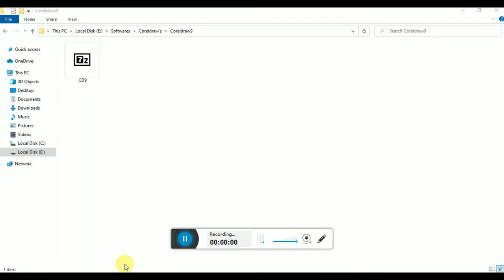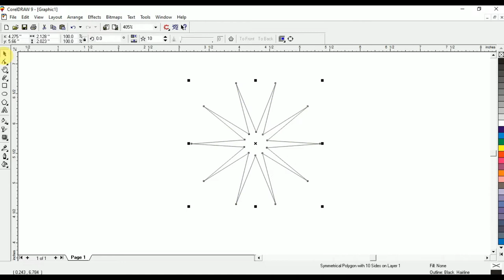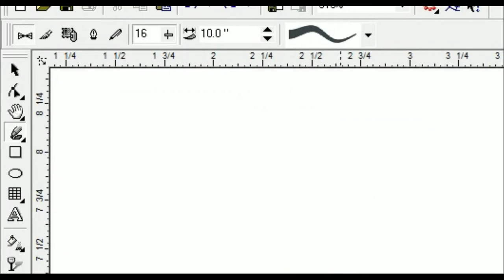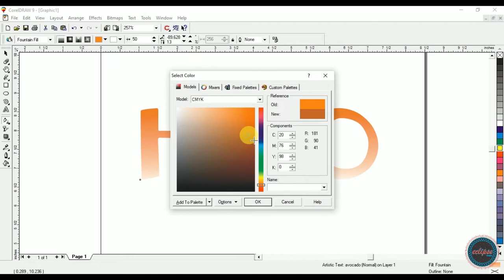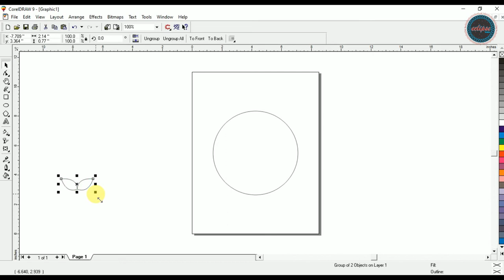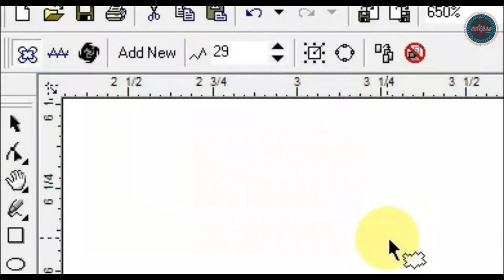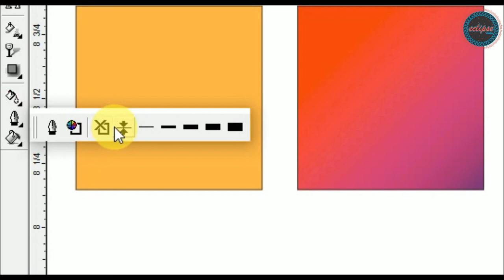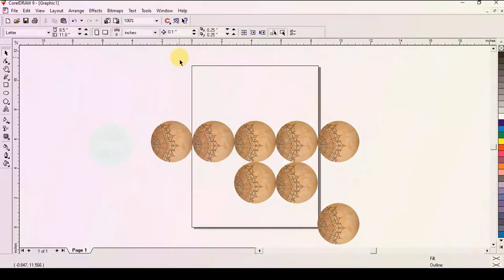CorelDraw9 all tools | Complete Coreldraw9 A-Z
In this video all the coreldraw9 tools are explained with practical use.
If you need all in tools in a single video you must watch it. But if you need short videos and want to learn step by step you must start from the following video:

1. How to install coreldraw9
and after that start the next one.

Contact Ky Liye Ap Facebook, WhatsApp group ya phir Instagram use kar sakty hai.